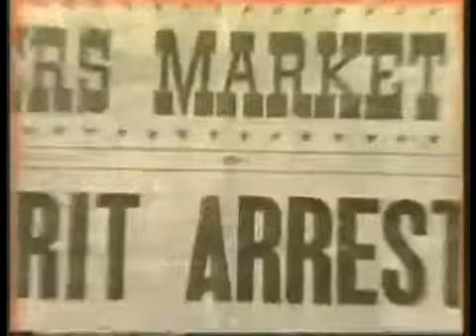Spirit I Got A Line On You 1984 Original Video